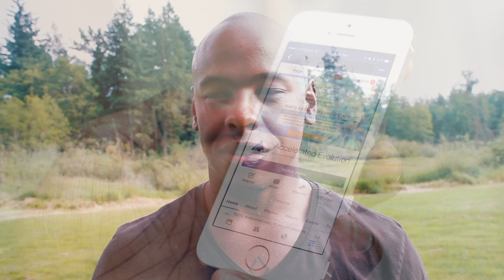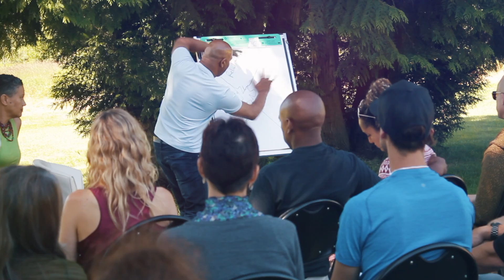Jeremy Richardson Experiences Accelerated Evolution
Hear Jeremy Richardson's story of his experience using the Accelerated Evolution Methods at our 3 Day AE360 training.